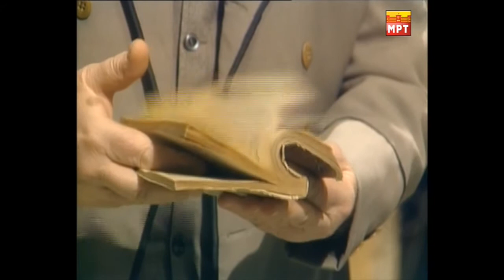Еурека - Алфред Нобел